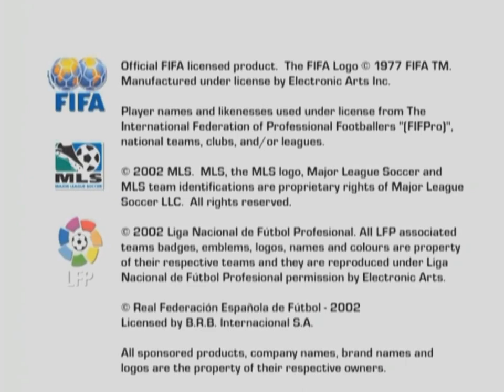Longplay of FIFA Soccer 2003/FIFA Football 2003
Longplay of FIFA Soccer 2003, played as the NTSC version on the GameCube. This game's version was released on Nov. 14th, 2002.

00:00 - Start
01:30 - Match
17:55 - Credits